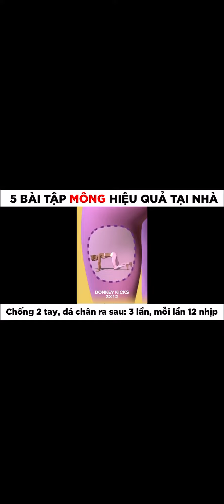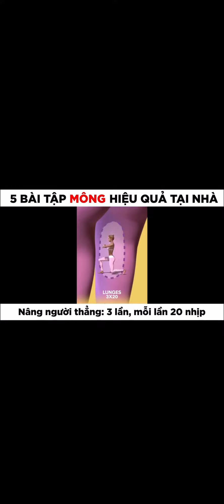PV Exercise: The Most 5 Effective Simple Moves For “BUTTOCK” Exercises